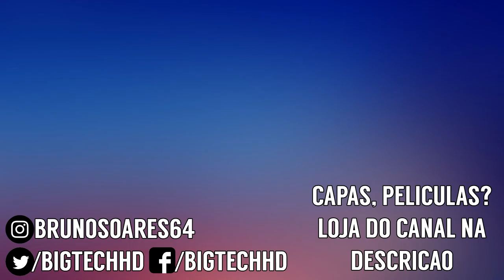Realme X2 PT-BR | Um ótimo custo benefício com o dólar alto | BigTech